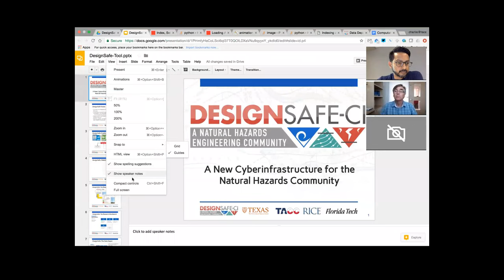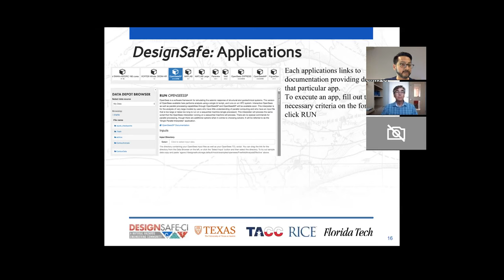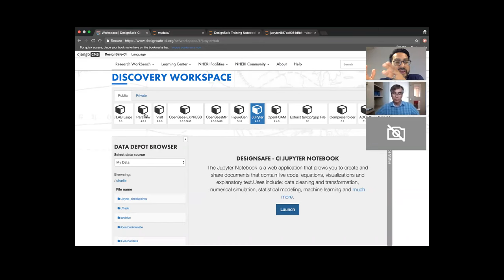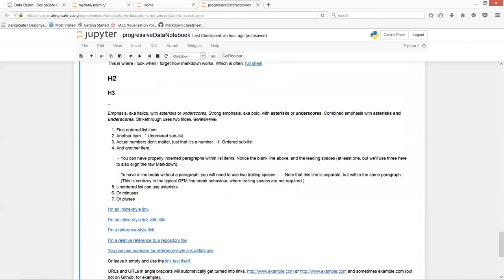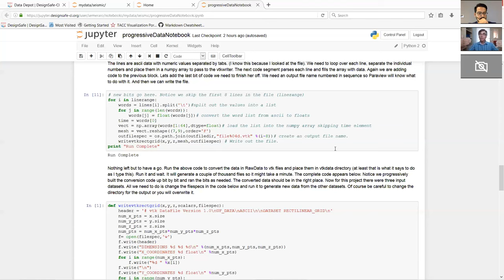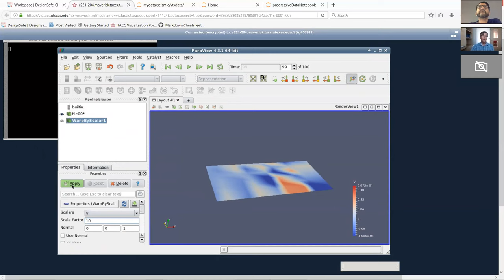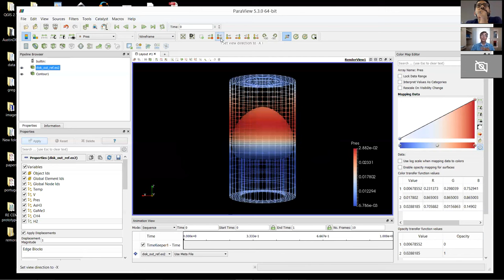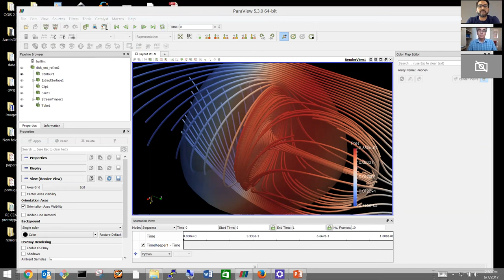WEBINAR - Intro to Scientific Visualization Tools in DesignSafe, June 7, 2017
An introduction to using Paraview and VisIT scientific visualization tools. We will show you how to bring your data to DesignSafe and then create scientific visualizations. We will also show how to use a Jupyter Notebook to transform your data so it can be used in Paraview or VisIt. This notebook will ultimately be shared in Community Data in the Data Depot.